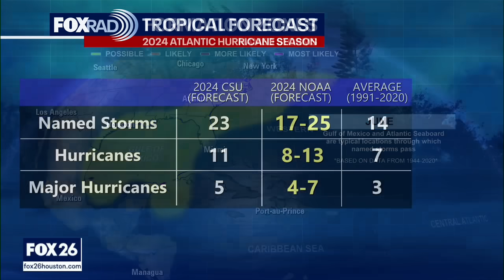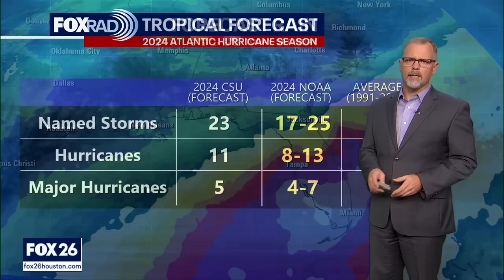Tropical Weather Forecast - June 9, 2024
While things have been quiet so far in the Atlantic Hurricane Season, the Gulf of Mexico is expected to see a lot of thunderstorm activity coming up this week. Nothing organized is expected for now, but parts of Florida could see way more rain than it needs right now.